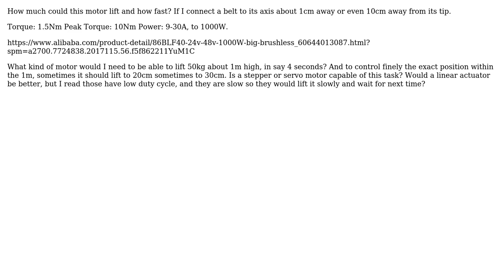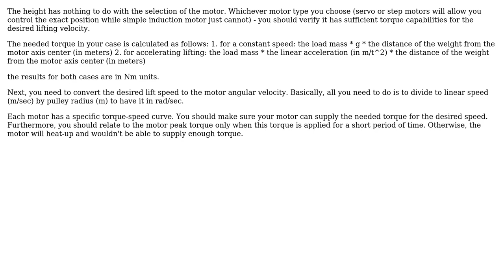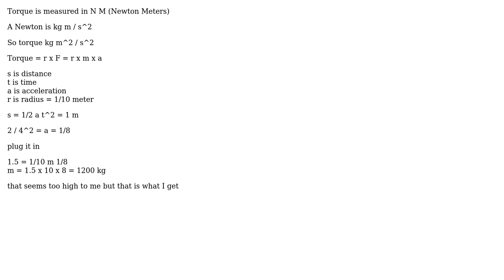Engineering: How much could this motor lift and how fast? (2 Solutions!!)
Engineering: How much could this motor lift and how fast?

With thanks & praise to God, and with thanks to the many people who have made this project possible! | Content (except music & images) licensed under CC BY-SA | Music | Images & others | With thanks to user Yaniv Ben David user rapadura user paparazzo and the Stack Exchange Network Trademarks are property of their respective owners. You are responsible for your own actions.